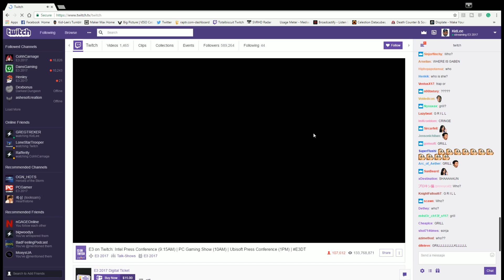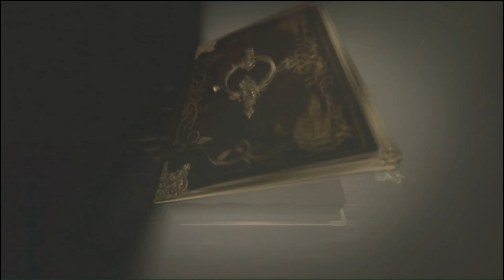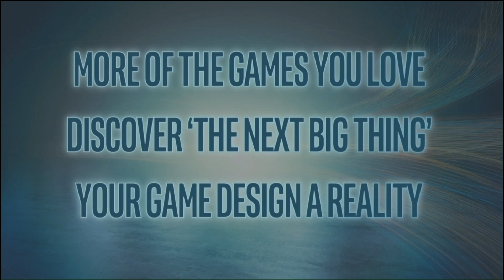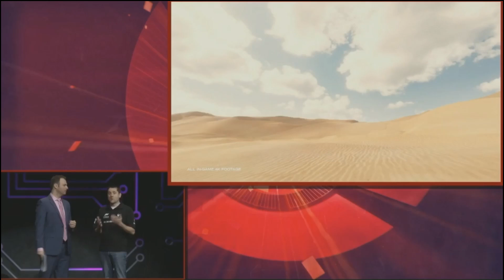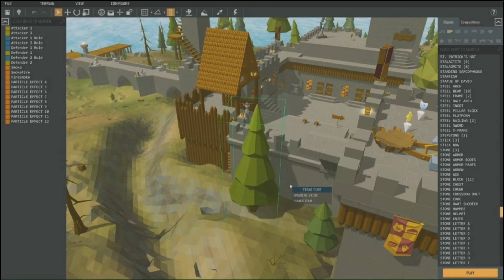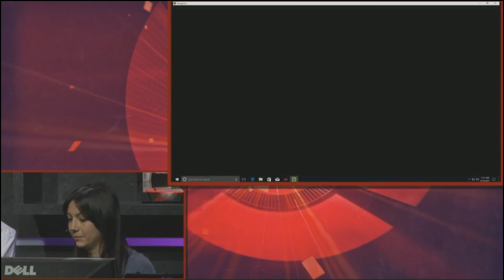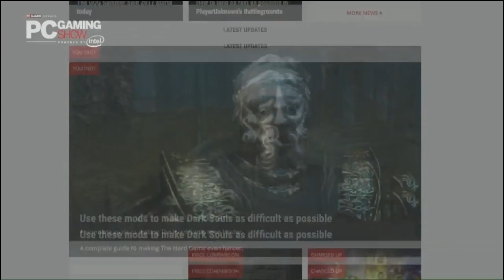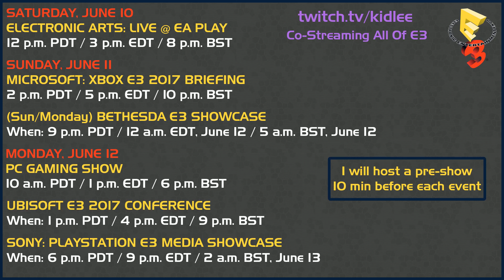PC Gaming Conference | Co-Casting | E3 2017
Kid-Lee co-cast the E3 2017 PC Gaming Conference. Check out all of the cool things that are announced.